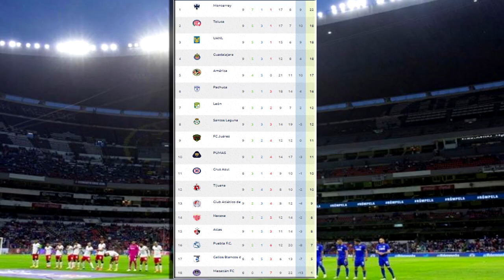🔴 Mazatlán Vs Cruz Azul En Vivo TV AZTECA | Jornada 10 Ver Mazatlán Vs Cruz Azul En Vivo ✅Partido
Ver,VER, Cruz Azul Vs Mazatlán en vivo hoy, Donde ver Cruz Azul vs Mazatlán en vivo el Viernes 3 de marzo 2023 después la Jornada 10, les dejo los canales con país y donde ver hoy el partido Cruz Azul vs Mazatlánen vivo, La liga MX 2023, memes previas al partido, Cruz Azul en vivo si el partido, Cruz Azul vs Mazatlán memes, Cruz Azul vs Mazatlán, Cruz Azul vs Mazatlán en vivo, Pronostico Cruz Azul vs Mazatlán. gol cruz azul, gol Mazatlán.

Donde ver Cruz Azul Vs Mazatlán En Vivo el Viernes 3 de marzo 2023 Mazatlán Vs Cruz Azul, les dejo los canales con país y donde ver hoy el partido Cruz Azul Vs Mazatlán En Vivo, La liga MX 2023, Mazatlán Vs Cruz Azul, Pronostico Cruz Azul Vs Mazatlán. Gol Atlas, Cruz Azul vs Mazatlán en vivo, Cruz Azul vs Mazatlán en vivo Liga MX, Cruz Azul vs Mazatlán en vivo Jornada 10, Cruz Azul vs Mazatlán Canal 5 en vivo.